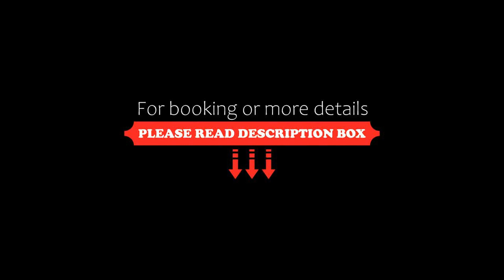Apartments Bellevue, Ravda, Bulgaria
About Property:
Located in Ravda, a few steps from Ravda Central Beach and 300 m from Beach Aurelia, Apartments Bellevue provides accommodation with free WiFi, air conditioning, a seasonal outdoor swimming pool and a terrace. Private parking is available on site.
The apartment provides guests with a balcony, sea views, a seating area, satellite flat-screen TV, a fully equipped kitchen with a fridge and a microwave, and a private bathroom with...
Property Type: Hotel
Address: Ul. Morski Zvutsi 26-28, 8238 Ravda, Bulgaria
Searching For
1. Apartments Bellevue - Ravda - Bulgaria
2. Apartments Bellevue - Ravda - Bulgaria Address
3. Apartments Bellevue - Ravda - Bulgaria Rooms
4. Apartments Bellevue - Ravda - Bulgaria Amenities
5. Apartments Bellevue - Ravda - Bulgaria Offers and Deals
Audio Credit:
Track Title: Reasons To Hope
Artist: Reed Mathis